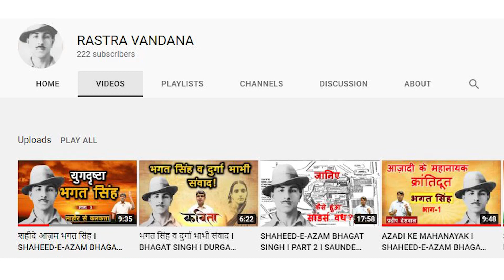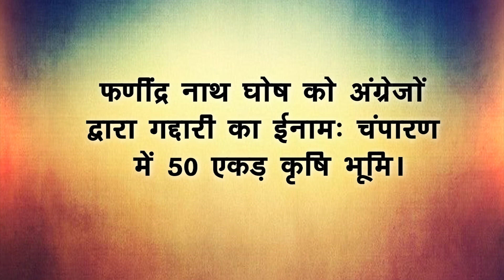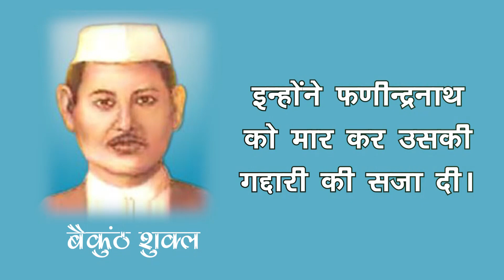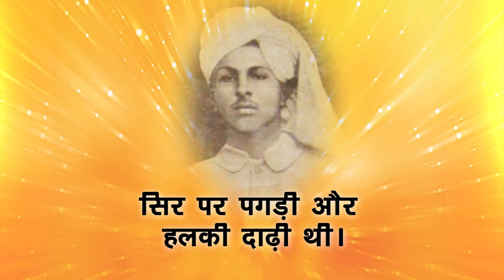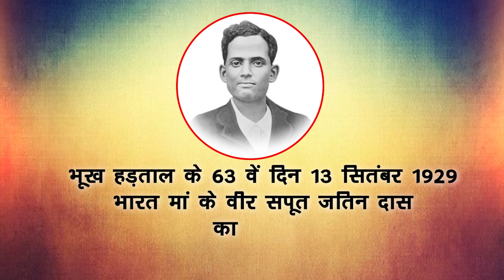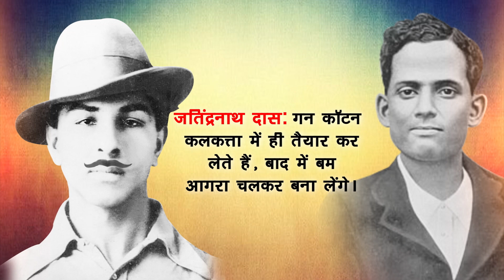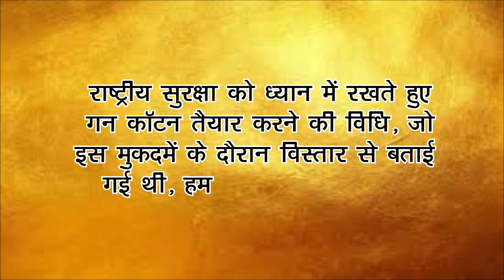SHAHEED-E-AZAM BHAGAT SINGH | PART4 | बम निर्माण के लिए भगत सिंह मिले जतिन दास से | Pradeep Deswal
In this series of videos on the Revolutionary Life of Shaheed-E-Azam Bhagat Singh, this is Part 4. This video explains how Bhagat Singh meets Jatin Das in Kolkata (erstwhile Calcutta) and Jatin Das agrees to train the revolutionaries of HSRA in bomb making. Gun cotton is prepared in Kolkata in early February, 1929 and later they move to Agra for bomb making.

This series of videos is created after extensive research on the revolutionary movement for Indian Independence. Some of the principal works referred herein are:
1. Documents of National Achieves of India related with: Assembly Bomb Case Vol. I
2. Documents of National Achieves of India related with: Assembly Bomb Case Vol. II
3. Documents of National Achieves of India related with: Assembly Bomb Case Vol. III
4. Documents of National Achieves of India related with: Assembly Bomb Case Vol. IV
5. Documents of National Achieves of India related with: Assembly Bomb Case Vol. V
6. Documents of National Achieves of India related with: Assembly Bomb Case Vol. VI
7. Documents of National Achieves of India related with: Assembly Bomb Case Vol. VII
8. Documents of National Achieves of India related with: Assembly Bomb Case Judgement
9. Documents of National Achieves of India related with: Lahore Conspiracy Case Vol. I
10. Documents of National Achieves of India related with: Lahore Conspiracy Case Vol. II
11. Documents of National Achieves of India related with: Lahore Conspiracy Case Vol. III
12. Documents of National Achieves of India related with: Lahore Conspiracy Case Vol. IV
13. Documents of National Achieves of India related with: Lahore Conspiracy Case Proceedings
14. Documents of National Achieves of India related with: Lahore Conspiracy Case Judgement
15. "Trial of Bhagat Singh Politics of Justice" by AG Noorani
16. "The Eternal Rebel" by Malwinder Jeet SIngh Waraich
17. "Hanging of Bhagat Singh: Vol 1" by Malwinder Jeet SIngh Waraich
18. "Hanging of Bhagat Singh: Vol 2" by Malwinder Jeet SIngh Waraich
19. "Martyr" by Kuldeep Nayar
20. वीरेंद्र सिंधु कृत "युगदृष्टा भगत सिंह और उनके मृत्युंजय पुरखे"
21. क्रांतिकारी शिव वर्मा कृत "संस्मृतियाँ"
22. क्रांतिकारी भगवानदास माहौर कृत "यश की धरोहर"
23. क्रांतिकारी शचीन्द्रनाथ सान्याल कृत "बंदी जीवन"
24. यशपाल कृत "सिंहावलोकन"
25. प्रो. जगमोहन सिंह व प्रो. चमनलाल द्वारा संकलित "भगत सिंह और उनके साथियों के दस्तावेज़"